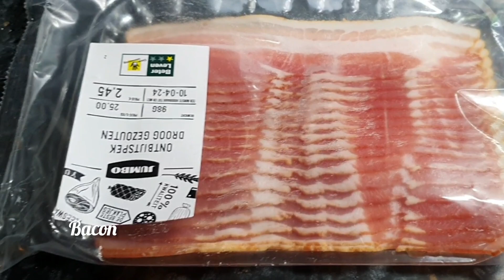Do You Have Potatoes and Cabbage Try This Recipe # FilipinoStyle#satisfying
Potato cabbage recipe together with pork, carrots cheese etc. is perfect dinner for family.

Your love and support to my channel is greatly appreciated..